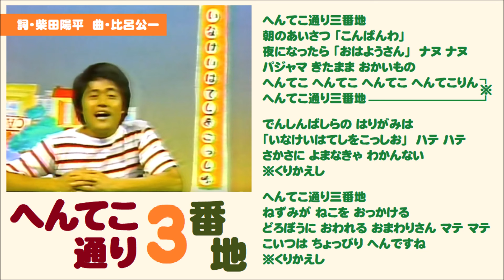【60周年記念SP】へんてこ通り三番地（ピアノ譜MIDI）【OA曲】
ゆうあつ時代に数日にわたって放映された番組60周年記念スペシャルで、３代目歌兄・たいらいさおさんの代表曲としてオンエアされた一曲。いろんなことが逆さまになってる「へんてこ通り」を歌うナンセンスなナンバーなのに、ピアノアレンジがプロフェッショナル！この機会に聴いてね♪

ちなみに、たいらいさお お兄さんといえば、だいたく時代のファミリーコンサート「ふしぎ！ふしぎ！おもちゃのおいしゃさん」でガッツリ美声を披露してくださったお方。先月MP4を２本挙げたので、ご記憶の方もおいでかも。「どう見てもサンタさん」のおもちゃドクター＆駄々っ子オトナのよこどり大魔王の一人二役で会場をうんっと沸かせてくださったんですよね♪

肉声なしの打ち込みMIDIではありますが、お楽しみいただけると嬉しいな☆
今、このミュージカルの中で歌われた「おもちゃのシンフォニー」を、海外のフリー楽譜をベースにコツコツ打ち込んでいます。アレンジ部分が難しいっ！ コーラスを聴き取るの辛いっ！と挫けてばかりですが、なんとか完成させたいです～。

（↑この「おもちゃのシンフォニー」は数あるファミリーコンサート曲の中でおそらく一番の難曲です。限られたスケジュールの中でよくぞココまで仕上げてくださった！と惚れ惚れします。テンポは速いし、歌メンバーは多いし、アレンジ部のメロディは複雑だし、コーラスがまた難しいんですよ。音をちょっとでも外すとハーモニーが全部台無しになるややこしさ。変顔や天然ボケのファニーなイメージが一気にふっ飛ぶだいたくのウタヂカラに舌を巻きます♪）

‹NHKこどものうた楽譜集・第13集収載（NHK出版）1979.8›